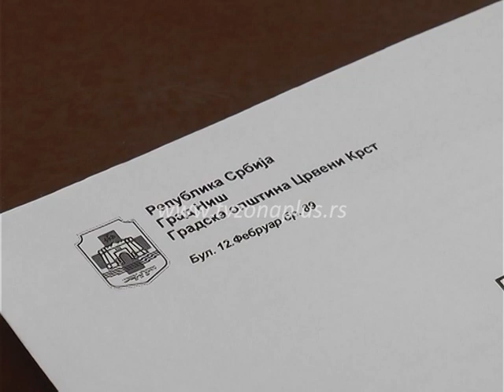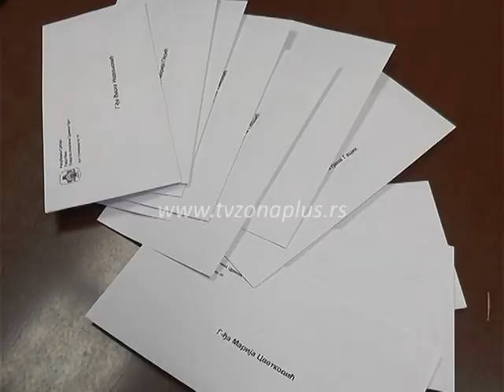ZA SAMOHRANE MAJKE 8 MART STIGAO RANIJE